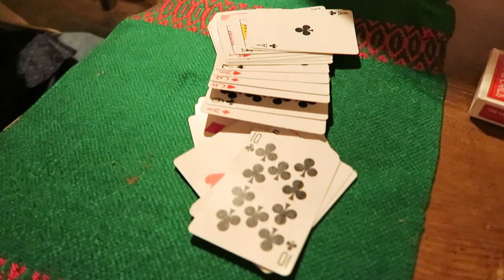Mexican Food Fiesta & Giveaway - Eric Meal Time #107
Authentic Mexican food in Japan? Good times w/Pro Magician friends Riken & Steve.  Enter the Mega Giveaway for your chance to WIN "Steve's Magic Kit".  See contents
*Also Combined with Steve's Magic Kit is a Surprise edition "ES6 Get Some SNACK Pack".  To Enter for your chance to WIN, show Riken & Steve some love by commenting on their 3 most recent videos.  Three winners will be announced in next week's EMT.
Riken's Channel:
(Riken's Street Magic in Tokyo)
Three winners (one each) will be chosen from comments on Riken's videos, Steve's videos, and this video! Winners to be announced in next week's Eric Meal Time episode #108.  Lood Guck or Good Luck!
Info on this restaurant in English:
►NEW VIDEOS EVERY: SAT- Eric Meal Time, WED- Mystery Video.
(Times: 12PM LA - 3PM NY - 8PM UK - 11PM UAE - 4AM Japan)